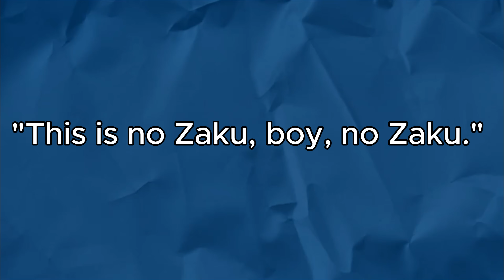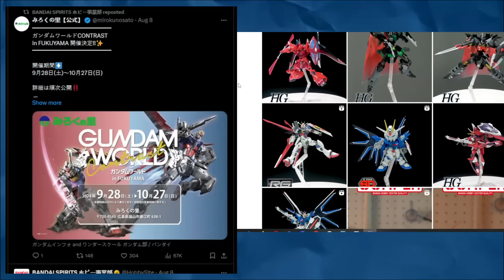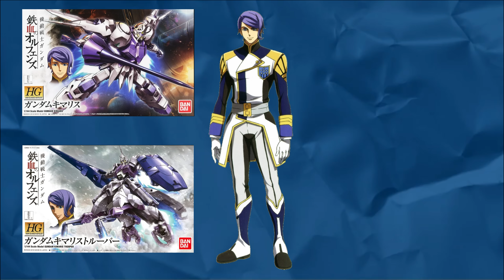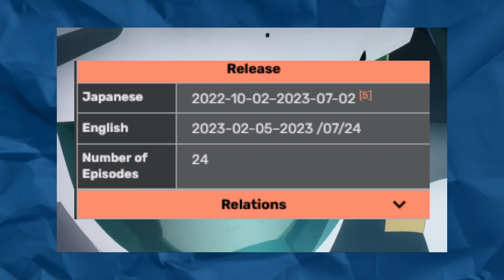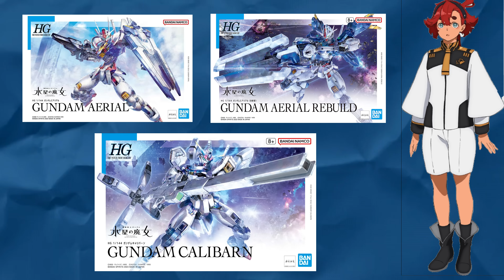The Importance of Screentime in a Gundam Series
Which mobile suit do you want to have more screen time?

Gundam edits: clore 1411